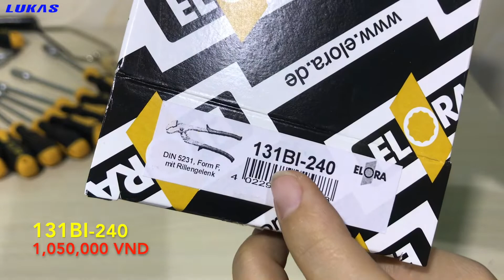Kìm mỏ quạ 240mm 131BI-240 ngàm 50mm Elora Germany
Kềm răng 10 inch kẹp ống phi 50mm 131BI-240 Elora Germany.
Kìm mỏ quạ 10 inch kẹp ống phi 50mm 131BI-240 Elora Germany. Dài 240mm, cán bọc nhựa. Tiêu chuẩn DIN ISO 8976, Form B. Made in Germany. Bảo hành 12 tháng, giá cạnh tranh, giao toàn quốc.
Kềm răng 10 inch.
Model: 131BI-240.
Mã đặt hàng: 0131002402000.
Chiều dài hệ mét: 240mm.
Chiều dài hệ inch: 10 inch.
Kẹp ống đường kính lớn nhất 50mm/ 1.3/4 Zoll.
Trọng lượng: 501 gam.
Tiêu chuẩn DIN ISO 8976, Form B.
Vật liệu ELORA-Chrome-Vanadium 31 CrV3 / 1.2208.
Tay cầm bọc nhựa màu đen vàng đặc trưng.
Thiết kế ngán chặn chống tuột tay trong quá trình thao tác.
Điều chỉnh độ mở ngàm bằng các khớp trượt.
Kìm đa năng Elora Germany có nhiều chủng loại và kiểu dáng khác nhau như. Kềm cắt và tuốt dây điện, bấm cáp, kềm đầu bằng hay còn gọi là kềm răng vì ngàm kẹp của nó có răng. Kềm mũi nhon, mỏ quạ, kẹp ống, bấm rive, bấm chết. Các bạn xem chi tiết một loại khác chuyên dụng trong nghành xây dựng đó là kìm cộng lực. Ngoài ra, còn có các loại kẹp định hình, kẹp tôn, kềm mở phe trong và phe ngoài.
Ngoài ra, còn có nhiều kiểu khác như sau:
Kìm kẹp ống 375mm 15 inch 134-375 Elora Germany, cán trần.
Kềm kẹp ống phi 60mm dài 250mm 134-250 Elora Germany.
Kìm kẹp ống 10 inch 260mm 135-5BI Elora Germany, cán bọc nhựa.
Kềm kẹp ống 260mm 10 inch 135-5MB Elora Germany, cán trần.
Kìm kẹp ống 250mm 10 inch 133-250 Elora Germany, cán trần.
Kìm mỏ quạ 12 inch kẹp ống phi 48mm 132-300 Elora Germany.
Kìm răng 250mm kẹp ống phi 43mm 132-240 Elora Germany.
Kềm mỏ quạ 175mm kẹp ống phi 34mm 132-190 Elora Germany.
Kìm mỏ quạ 250mm 130BI-240 cán cách điện Elora Germany.
Kìm mỏ quạ kẹp ống 65mm WPD-300 MCC Japan
Kìm mỏ quạ 10 inch, độ mở ngàm 45mm WPD-250 MCC Japan
Kìm mỏ quạ 10 inch, mở ngàm 48mm WPS-250 MCC Japan
Kìm mỏ quạ 253mm, độ mở ngàm 48mm WPP-250 MCC Japan

CÔNG TY TNHH THIẾT BỊ LUKAS
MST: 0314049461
Tầng 1, Tòa nhà Packsimex, 52 Đông Du, P. Bến Nghé, Quận 1, TPHCM.